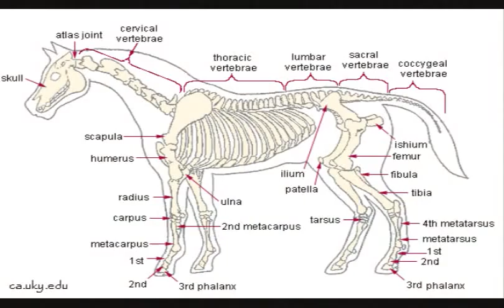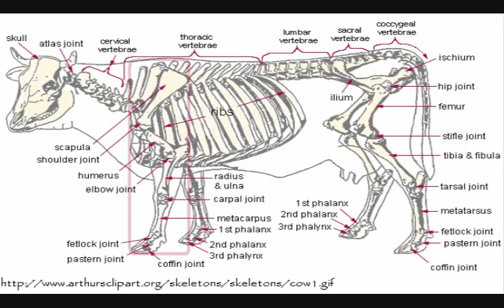Horse and Cow Limbs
Special Thanks to Joan Miyazaki (Curriculum Coordinator, Stony Brook University) for loaning us the video camera used to shoot this footage.